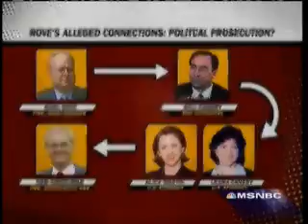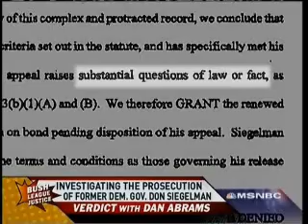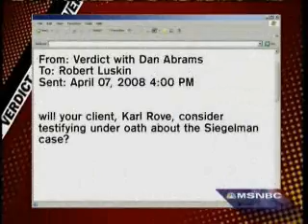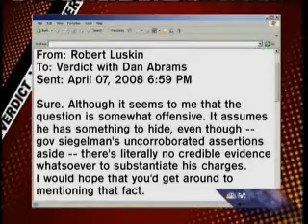Verdict: Rove Refuses to Testify Before Congress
Dan Abrams recaps the Don Siegelman case and talks to Robert Wexler and Don Siegelman about Karl Rove's refusal to appear before Congress.